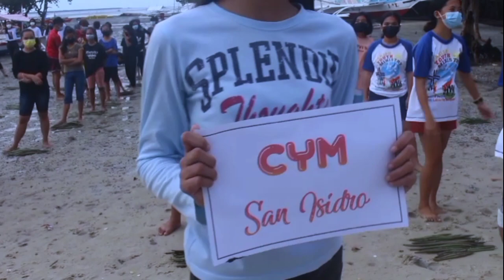MANGROVE GROWING | TALIBON, BOHOL | JO NIN | VLOG # 16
Amidst the pandemic, we, the San Isidro Youth Ministry hosted a Coastal Clean up last June 5, 2021. And Last June 22, 2021 we just organized another event in Bacbacan, San Francisco, Talibon, Bohol called "Mangrove planting and growing".

Together with our Parish Youth Director Rev. Fr. Sherwin Lim, our PYM Moderator Bro. Jade Valmores, to our organizer Sir Mark Matthew Auguis, and to Sir Gelacio Evardo who helped us how to plant the said mangrove. It is very important for us to make an action and show care for our environment. As a Ministry, our service is not just limited within the church but also in our community.

Let us conserve our mother earth for the future generations.

Alisky_Grow_(feat._VØR)_[NCS_Release]